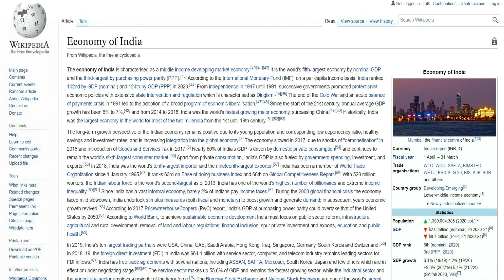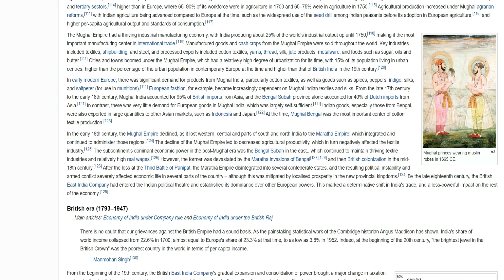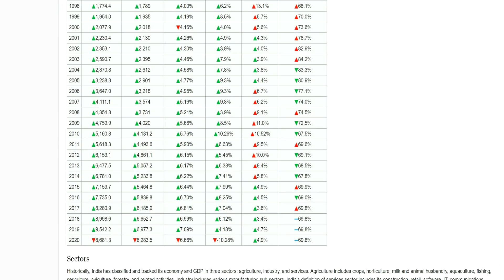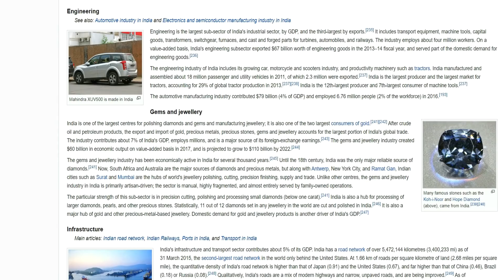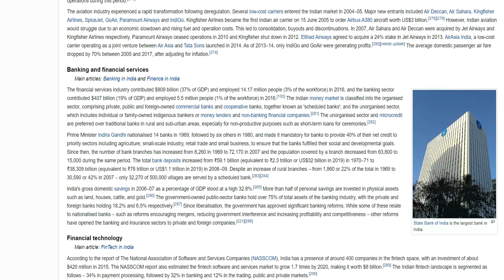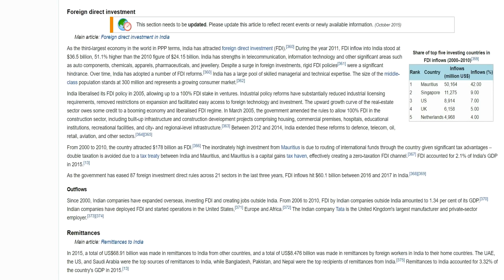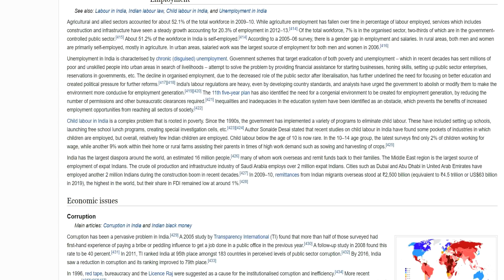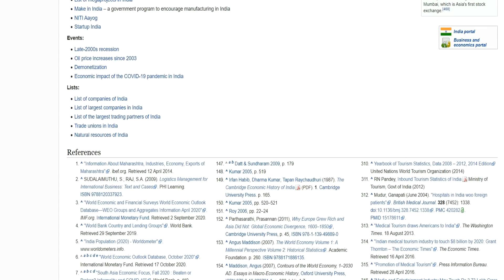അറിയേണ്ട കാര്യങ്ങൾ | Economy of India and GDP